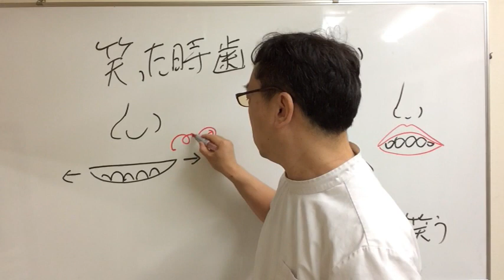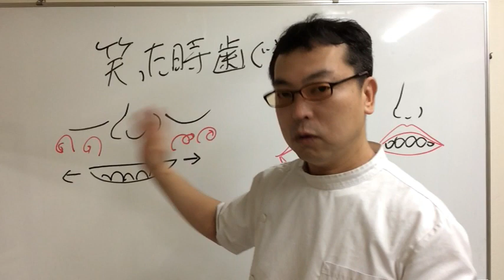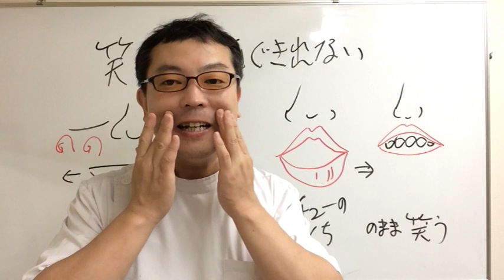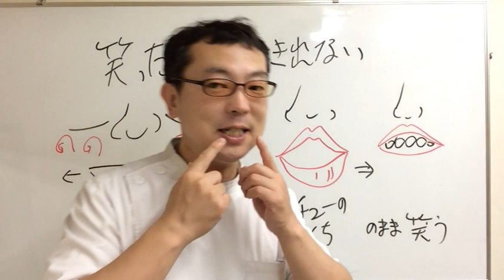【笑顔トレーニング】口元の表情豊かに笑う方法 How to smile rich expressions of your mouth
上唇げて笑うと表情が豊かになります。

笑うときに唇があがらない人は参考にしてください。

唇の上がこわばっていると笑顔が中途半端になります。

これを改善するには、唇を緩める。

口の開け方のクセを変える。

お子さん出ない限り今までの開け方をいくらトレーニングしてもそれ以上上がげるのは難しいでしょう。

そこで、口の開け方を変えてみます。

始めに、チューをするときの唇。

キスではなく、チューです。

そのまま。口角を意識して笑って見てください。

上唇が上がりやすくなっていると思います。

この開け方を練習すると歯が見えてくるようになります。

そのあとは、加減してください。

＝＝＝関連動画＝＝＝＝＝＝
表情筋トレーニングで無表情を解消♪素敵な笑顔が作れます

好感度がアップする笑顔の作り方　実演

＝＝＝再生リスト＝＝＝＝＝
口元を整える方法

〒538-0044
大阪市鶴見区放出東3-31-39

How to smile rich expressions of your mouth

If you lift your upper lip and laugh, your expression becomes rich.

People who do not have lips when laughing please refer.

A smile on the lip is inconvenient halfway.

To remedy this, loosen the lips.

Change the habit of how to open your mouth.

As long as you do not have children, no matter how much you train up to now, it will be hard to raise anything further.

So I will change the way to open my mouth.

First, the lips when chu.

It is not a kiss, but a chew.

As it is. Please smile with consciousness of mouth corners and look.

I think that the upper lip is easy to rise.

When practicing this opening method, teeth will come to be visible.

After that, please increase / decrease.

Please let me know if you think this video is useful.
It can be freely posted on media such as blogs and SNS.